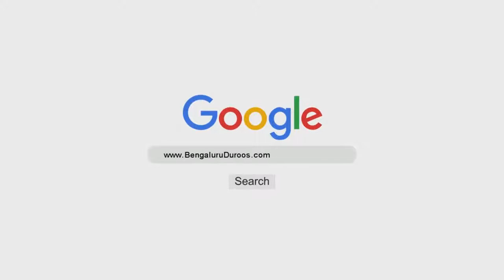Aadaab-e Jung | Shaykh Abdul Qadeer Umri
Topic: Aadaab-e Jung

٠٠٠٠٠٠٠٠٠٠٠٠٠٠٠٠٠٠٠٠٠٠٠٠٠٠٠٠٠٠٠٠٠٠٠٠٠٠٠٠